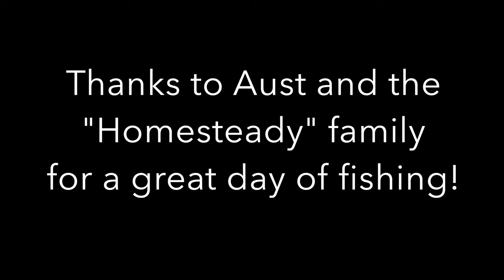Alaska Salmon Fishing In The POURING RAIN | OFF-GRID Cabin Life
Fishing in a RAINSTORM has never been more fun. YouTube star Aust (Homesteady) joins me for a day on the river chasing Alaskan salmon and rainbow trout. Then we head back to the cabin to fillet these beautiful fish and cook up one of the best salmon dishes you can possibly imagine. This is off-grid cabin life in the Last Frontier. Catch and COOK!

Check out Aust's channel here @Homesteadyshow

*All the music in this video was written and recorded by me and my buddy Forest Wilson.